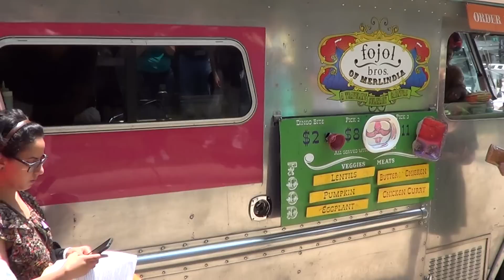Dc Residents Delivering Petition to Fojol Bro's Demanding End to Racism